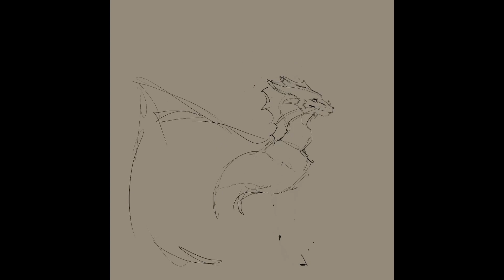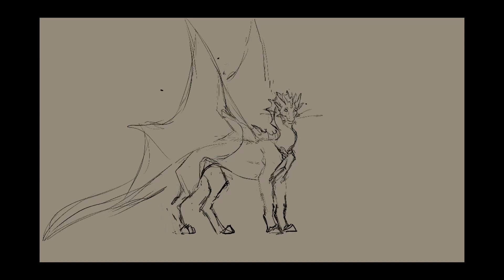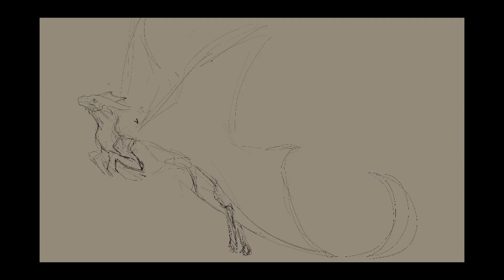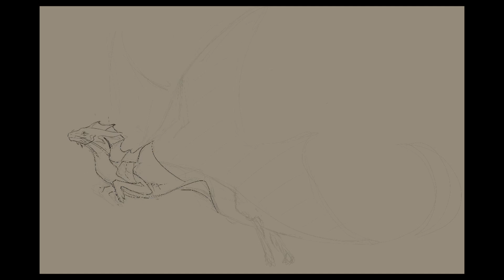Dungeons and Dragons Redesign! | Gold Dragon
Hi friends, I've got a bit of a different one for you today! I decided to take a crack at redesigning some DnD dragons! The subject of today's experiment is the regal gold dragon. Let me know what you think of it, and whether you think it might be cool to see more DnD redesigns.